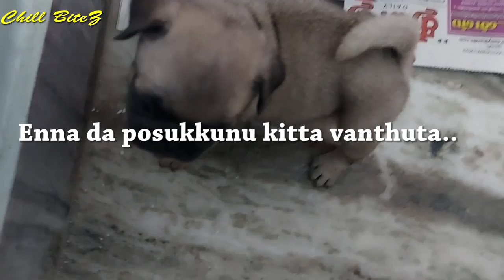🔥PUG PUPPY'S FIRST DAY AT HOME🐶| DIANA's ATROCITIES 🥳 | 💯 Fun guaranteed| Must watch🤗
7) Farm fresh Palak (Spinach curry) in 3 minutes|How to grow and how to prepare spinach easily|Must try